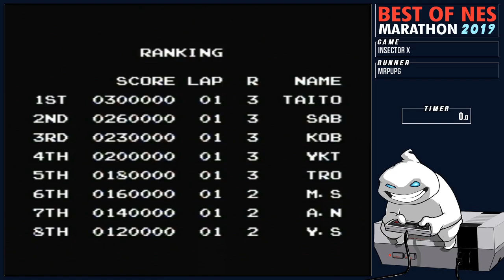Best of NES Marathon 2019 - Insector X by MrPupg